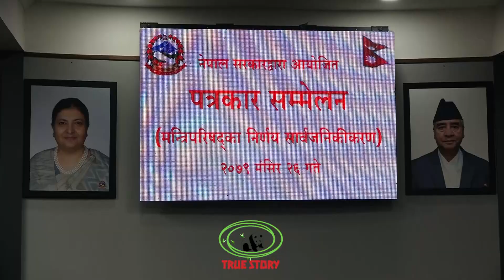रेशम चौधरी छुटाउन सरकारले सिफारिस गरेको अध्यादेश शितल निवासमा,राष्ट्रपतीले जारी गर्लान त अध्यादेश ?